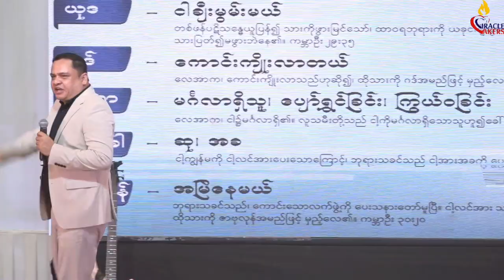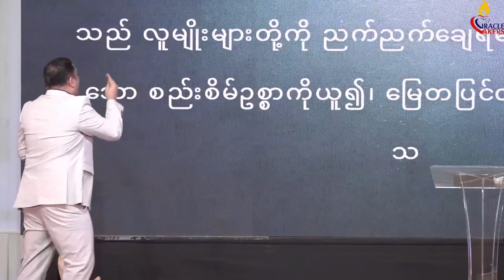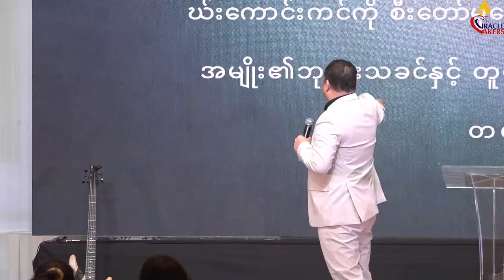အာရှာဘိသိက် အပိုင်း ၂ | Apostle Zaw Lin Aung Aug 7, 2022